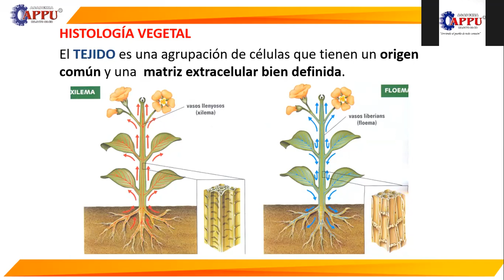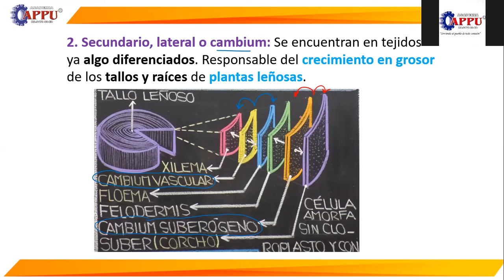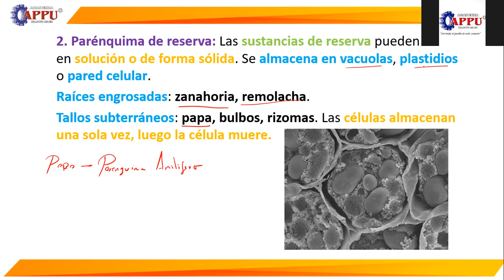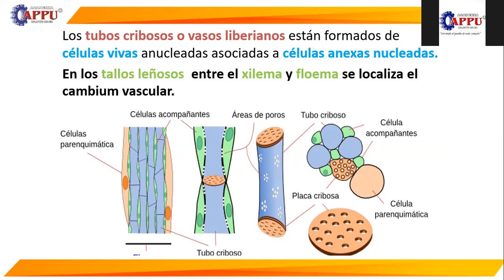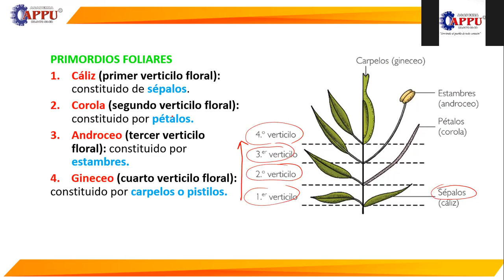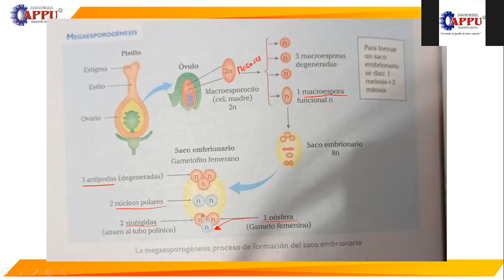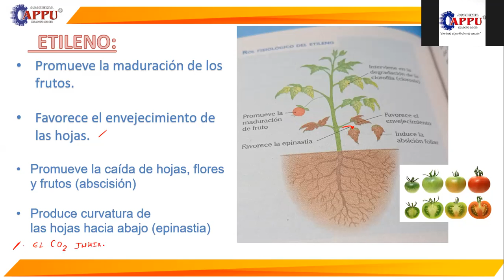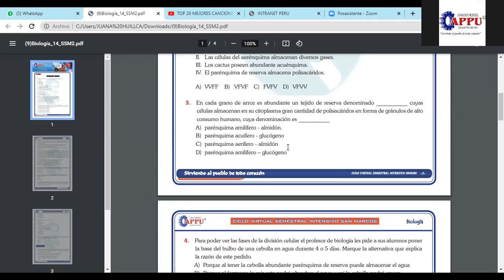TEMA 14 FISIOLOGÍA VEGETAL (S-ISM)